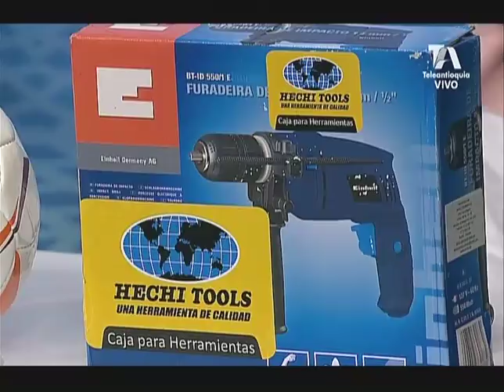EL SÚPER DEBATE 8 DE OCTUBRE 2017